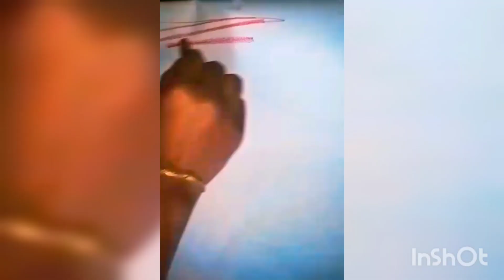how to draw palm trees easy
Hi friends
Welcome my video
This video is about how to draw palm trees easy